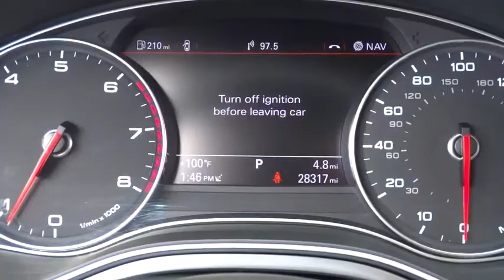2014 Audi A6 Las Vegas, Henderson, North Las Vegas, San Bernardino County, NV 350457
2014 Audi A6
2014 Audi A6 2.0T Premium - Stock#: 350457 - VIN#: WAUCFAFC6EN152732

Centennial Toyota
6551 Centennial Center Blvd